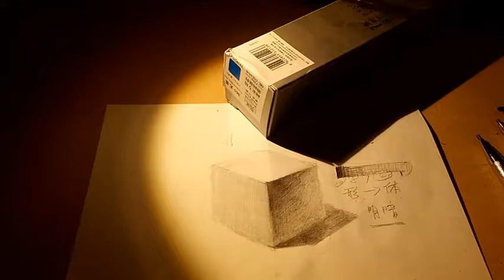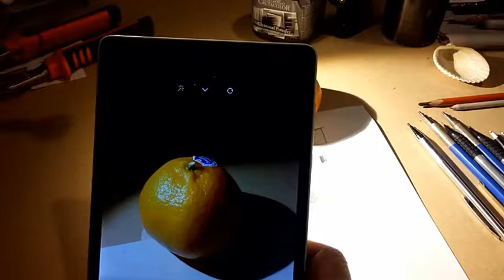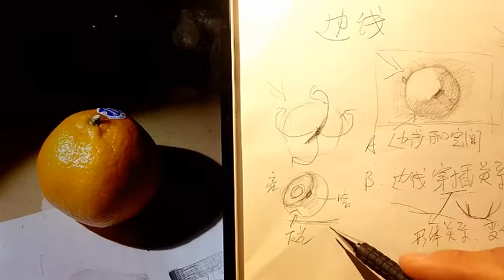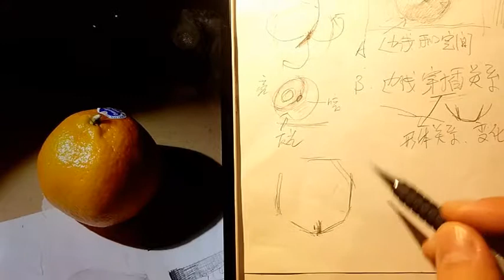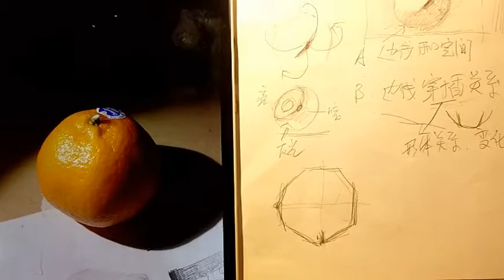【素描入门】实践 球体画法应用 付源老师讲零基础素描素描实践 球体画法应用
【素描入门】付源老师讲零基础素描